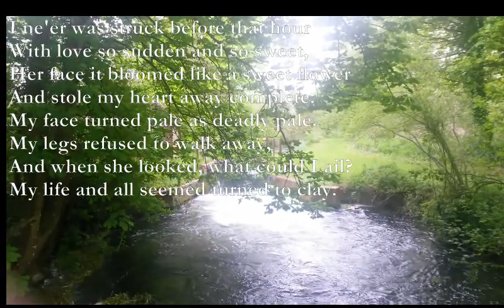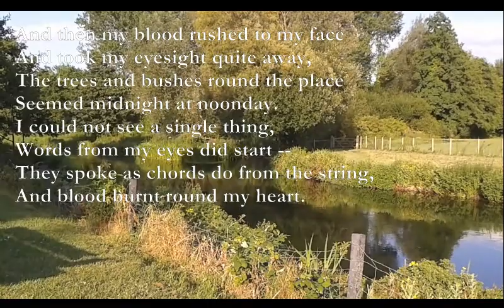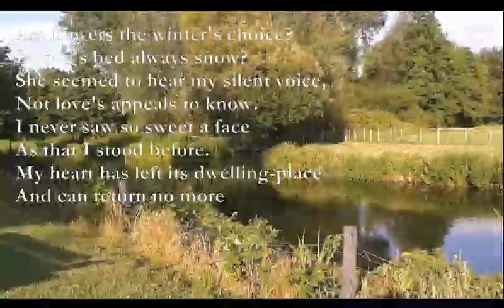First Love [JOHN CLARE poem set to music]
Here is a poem by John Clare which I have set to music:

First Love

Am G
I ne'er was struck before that hour
F E7
With love so sudden and so sweet,
C Dm
Her face it bloomed like a sweet flower
Am Em
And stole my heart away complete.
F Am
My face turned pale as deadly pale.
F E7
My legs refused to walk away,
Am - G - F - Am
And when she looked, what could I ail?
G - F Am
My life and all seemed turned to clay.

And then my blood rushed to my face
And took my eyesight quite away,
The trees and bushes round the place
Seemed midnight at noonday.
I could not see a single thing,
Words from my eyes did start --
They spoke as chords do from the string,
And blood burnt round my heart.

Are flowers the winter's choice?
Is love's bed always snow?
She seemed to hear my silent voice,
Not love's appeals to know.
I never saw so sweet a face
As that I stood before.
My heart has left its dwelling-place
And can return no more
John Clare